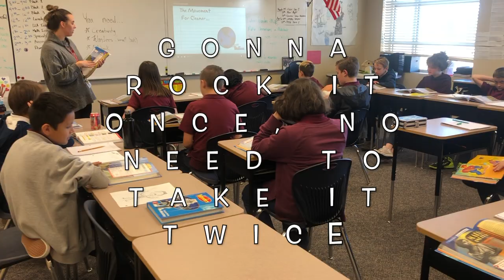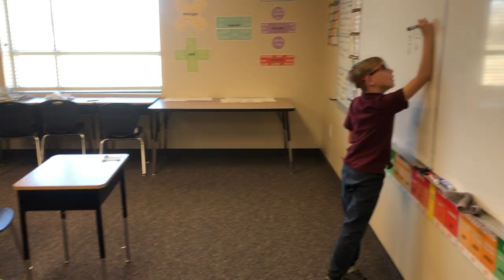Rock this Test!! Video Parody Bison Style